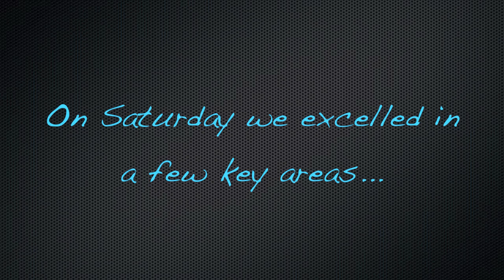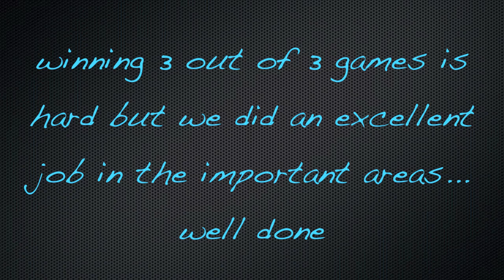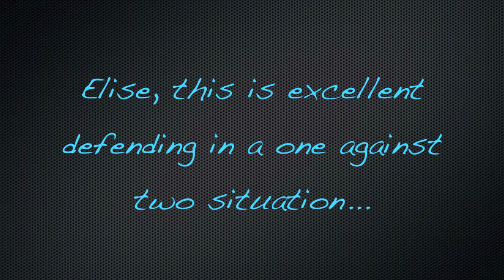December 10th 2011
Ambassadors FC 98G vs. NEO/1, Liberty FC 14 & Pennine Red